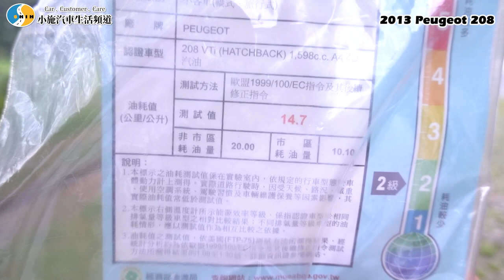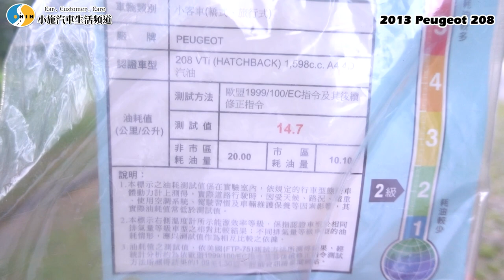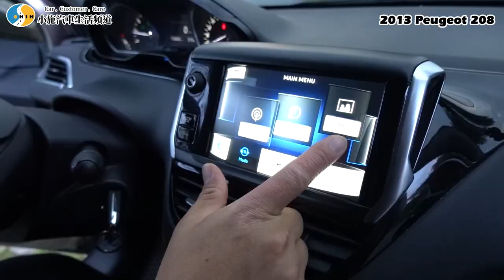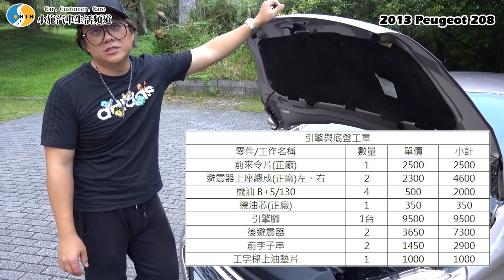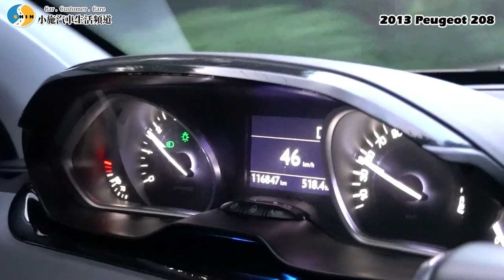【老施推車】輕巧靈動法國獅~絕佳路感讓你濕 2013 Peugeot 208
[小施汽車 X AVIER TAIWAN]聯名車用充電器與充電線
熱賣最後兩天!!更多連結請按下方網址呦